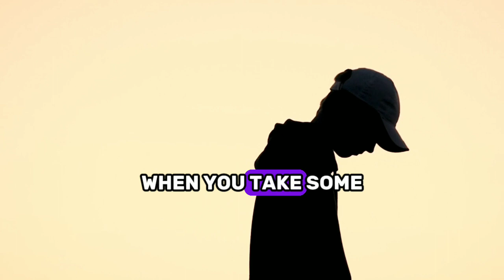Don't Beg Attention | Master Attention with 5 Psychological Tricks!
Don't Beg Attention | Master Attention with 5 Psychological Trick!

Unlock the secrets to attention-grabbing content without resorting to begging! Dive into 5 psychological tricks that will transform your audience engagement. From intrigue to surprise, learn the art of captivating content.